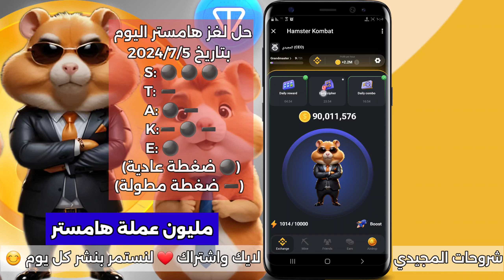حل لغز المليون عملة في بوت هامستر | Hamster Kombat Daily Cipher | Morse Code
حل لغز هامستر اليوم | کود هامستر اليوم 2024/7/5 بوت هامستر كومبات Hamster Kombat
شفره هامستر اليوم وربح مليون عملة في بوت هامستر كود Hamster Kombat Daily Cipher Morse Code
حل لغز المليون عملة في بوت هامستر بتاريخ اليوم
عملة الهامستر , حل لغز هامستر , هامستر بوت , هامستر اليوم
حل لغز هامستر اليوم
بوت هامستر
عملة هامستر كومبات لعبة هامستر بوت هامستر
 hamster kombat
رابط البوت
الربح في الساعة
حل لغز اليوم بوت هامستر
لغز المليون هامستر
هامستر بوت
حل لغز هامستر
شفره اليوم هامستر
شفره هامستر اليوم
عمله هامستر
لغز بوت هامستر
هامستر
هامستر بوت
لغز المليون هامستر
حل لغز هامستر
حل لغز هامستر كومبات
کود هامستر اليوم
hamster kombat عملة
طريقة الربح من هامستر كومبات
شرح بوت هامستر كومبات
شرح عمله هامستر من بوت التليجرام
هامستر كومبات ، تعدين العملات المشفرة .
معرفة شفرة هامستر كومبات و حل لغز اليوم
هامستر بوت | تعدين سحابي | هامستر كومبات
Hamster Kombat (HMSTR)

حل شفرة الهامستر

لغز المليون هامستر

حل شفره هامستر

حل لغز اليوم هامستر

کود الهامستر اليوم

لغز اليوم هامستر

لغز هامستر اليوم

کود هامستر
حل لغز المليون هامستر

- Hamster Kombat HMSTR
hamster kombat комбо карты
комбо карты hamster kombat